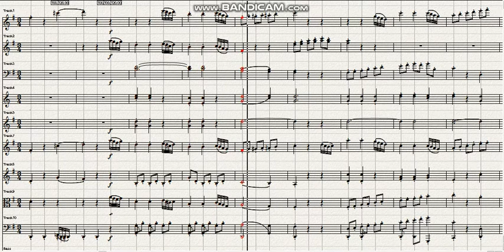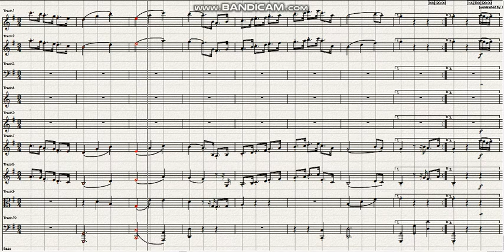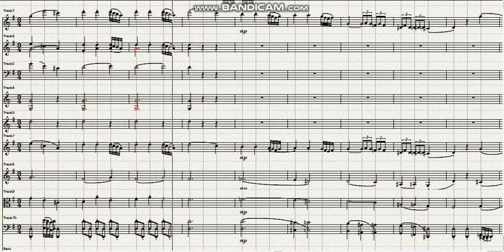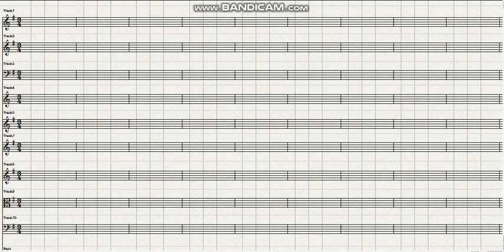Haydn Symphony No 100 in G major Military 3rd mov Moderato Ver 1